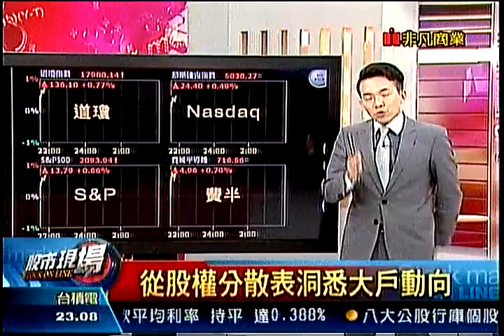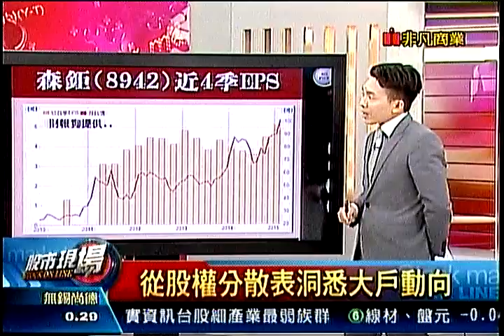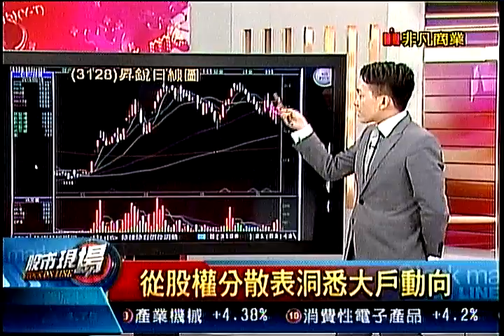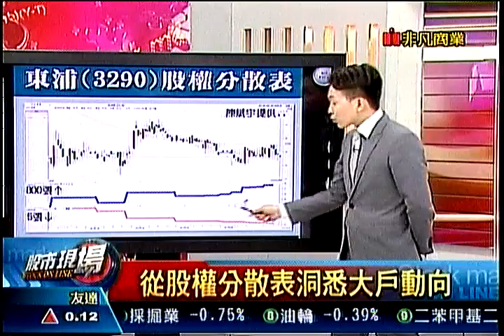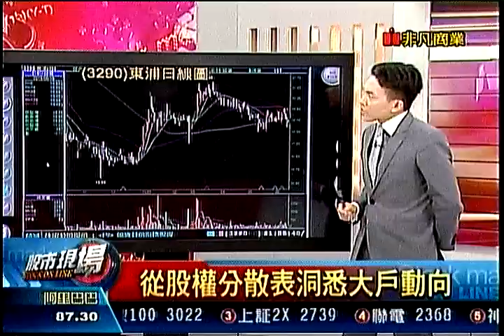股市現場3 20150610